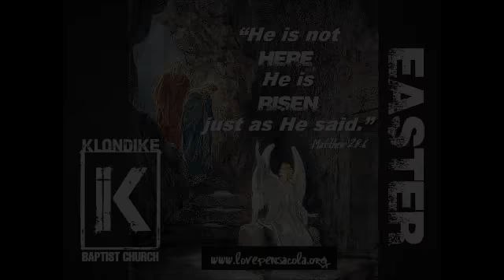Responding To The Resurrection (Romans 10:9-10) - Easter 2014 by Pastor Wallnofer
Listen to the 2014 Easter Message preached at Klondike Baptist Church of Pensacola, Florida (4/20/14).  "Responding To The Resurrection" from Romans 10:9-10 by Pastor Joshua M. Wallnofer